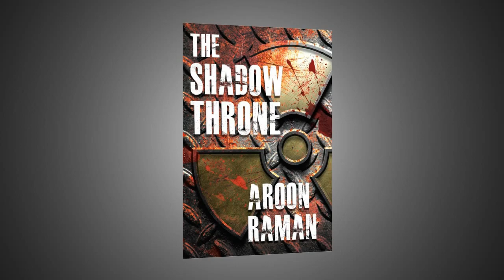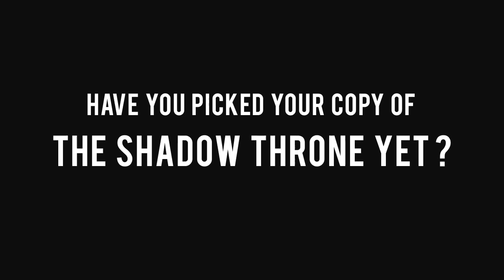What is 'The Shadow Throne' all about?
Author Aroon Raman in conversation with Pan Macmillan India about his debut novel 'The Shadow Throne'. He talks about the concept of the book and the research that went into creating a thrilling plot and a chillingly believable suspense!